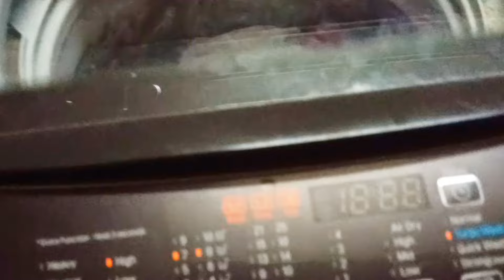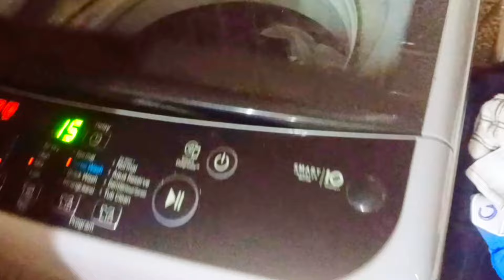Morning work routien/ सफाई कपड़े बर्तन गार्डन की देखभाल बिना हाउस हेल्पर के कैसे मैनेज करती हूं ।।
बिना किसी हाउस हेल्पर के कैसे मैनेज करती हूं 💁 Perfect Housewife बनने की कोशिश 💞

morning routine
cleaning routine
cleaning vlog Indian mom
house cleaning task
housewife cleaning routine
Indian cleaning vlog
Indian home cleaning
cleaning motivation
my early morning routine
morning motivation
vlog video
first vlog Viral ❤️
my-first-vlog
first vlog on youtube
viral video
Viral first vlog on youtube
morning cleaning routine without maid
 house cleaning task
full speed cleaning task
Indian housewife
house cleaning
speed cleaning
cleaning
nsideOut
@Sadhan Sathi
@priti's vlogs
@Daily Routine With Purnima